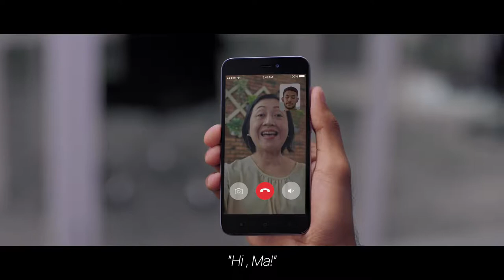XIAOMI - ALAN KARIR ONLINE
Client : Xiaomi
Producer : Hamam Firdaus
Director : Rudy Satria